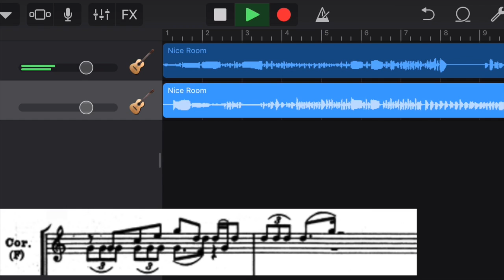[Natural Horn, multitrack recording] Bach / Brandenburg Concerto No.1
I cannot image how well horn players in baroque period.